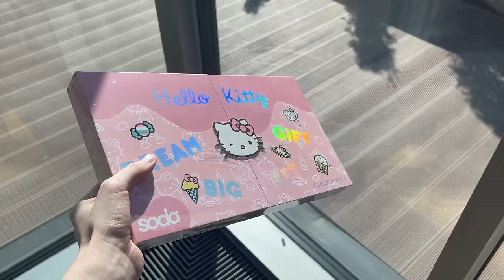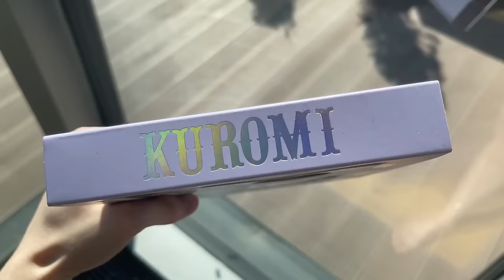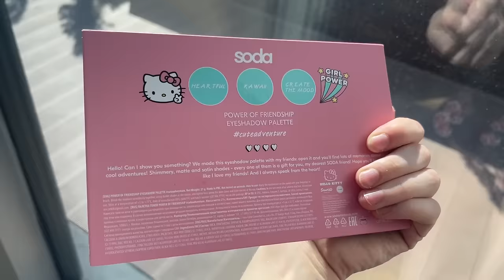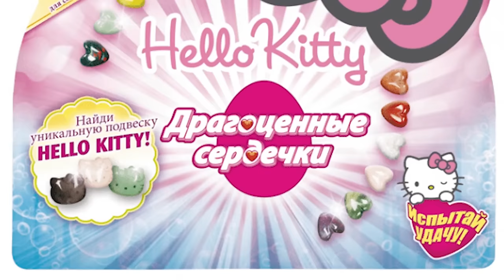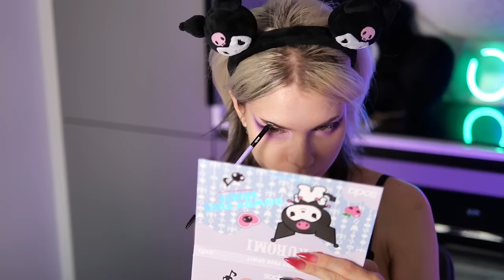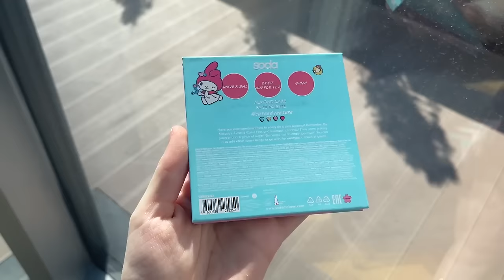Проверка КОСМЕТИКИ Hello Kitty от Soda💜